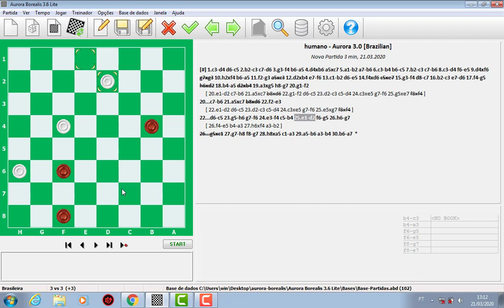COMENTÁRIO ESPANHOLA PARECIDA COM FRANCESA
ANALISE DE PARTIDA